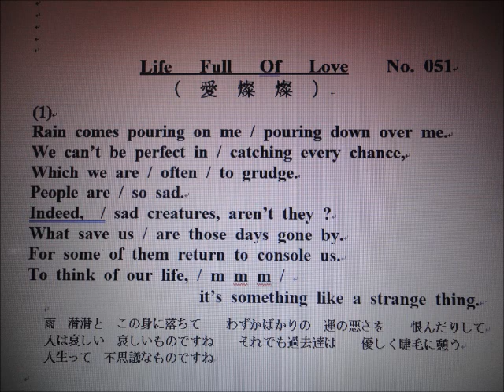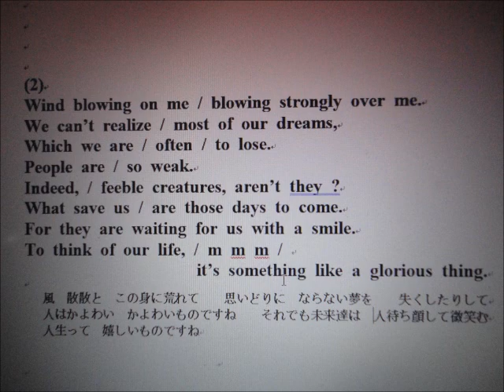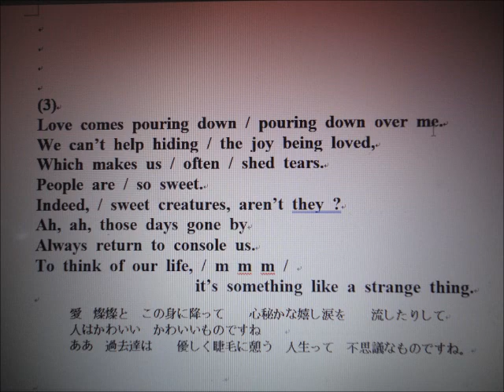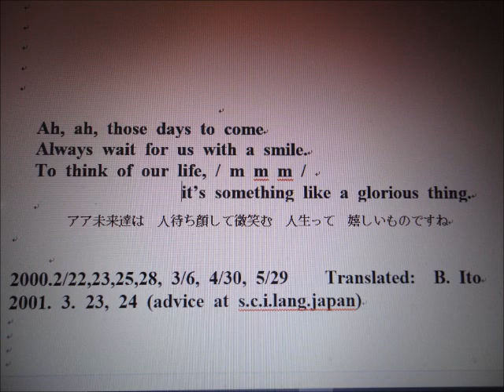日本名曲英語ヴァージョン、「愛燦燦」1番は日本語、以降3Bito(B.Ito)'s 自作英訳、歌唱ヴァージョン マイ ムービー